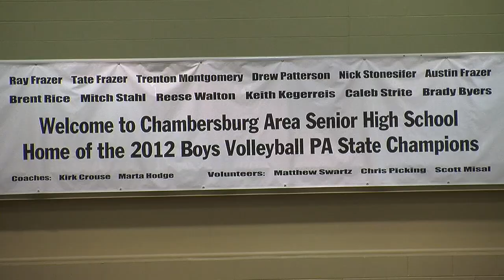Mitch Stahl, best of the best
UCLA recruit Mitch Stahl leaves Chambersburg as the all-time leader in four different stats. Now he wants to achieve his dream of becoming a US Olympian in 2016